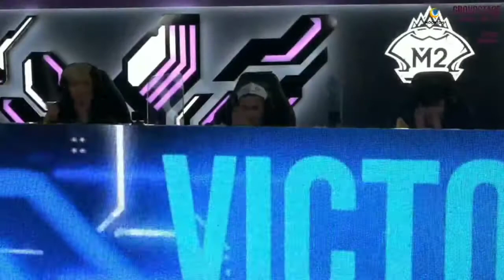Bren Esports vs 10seconds Gaming [Game 2]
Savage! Lancelot ni KarlTzy sa M2 World Championship